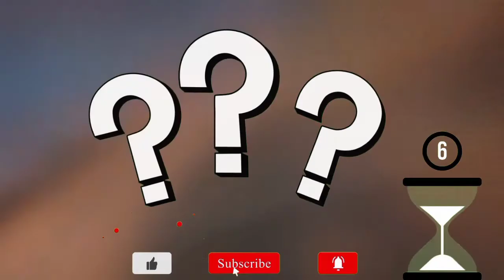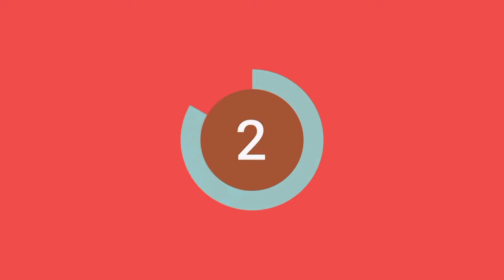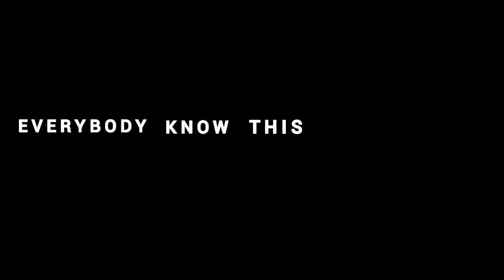Can You Guess The Game By Theme Song ? guess the game challenge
About  -
we do not monetize our videos.
Credits to the game developers & media owners.
Guess the Video Game Theme & Soundtrack.
gaming soundtrack,guess the video game,game
soundtracks,trivia,quiz,gaming trivia,video game
quiz,video game trivia,gaming challenge, video game,